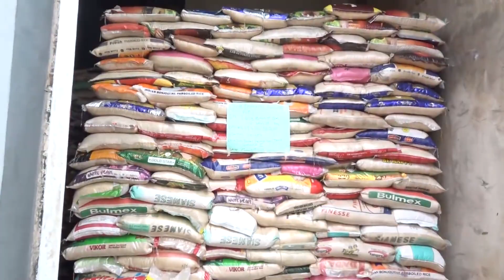Fou Zone A 2Nd Nov 2022 1